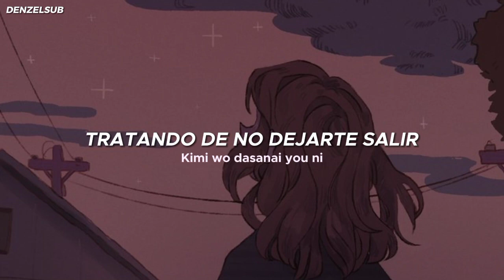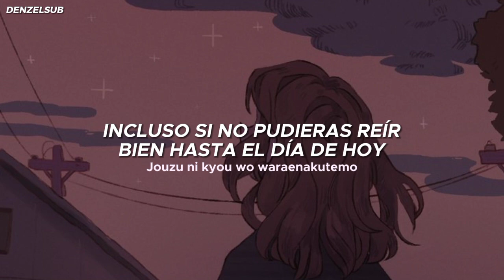Dakishimeru made (だきしめるまで) Kotoha (ことは) Cover [Sub español + Rom]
Song title:
だきしめるまで

Dakishimeru made

Till I Can Hold You Tightly

Covered by:
Kotoha (ことは)

Original:
MIMI feat. Kafu

"Pero es verdad, eres amable incluso si es solitario, incluso si es doloroso"

¡Hola! Primeramente desearles un buen día y agradecerles por ver mi video, las traducciones no son 100% literales ya que se busca darles sentido. Nuevamente agradecerles 🌸💕 y mil disculpas si hay errores.